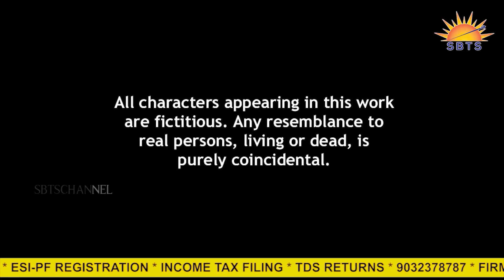TikTok Lo Ammayi Padte 2019